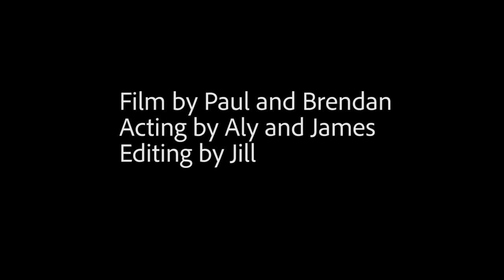Death by Chess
Final project for RMHS TV Production.